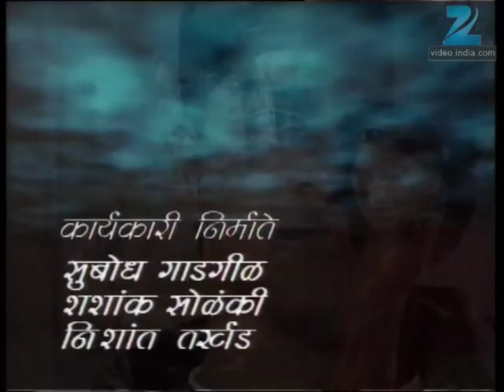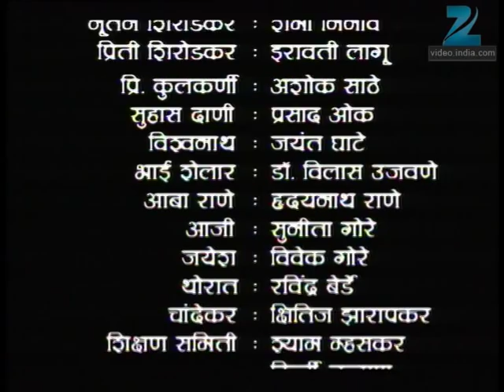Abhalmaya - Marathi Serial - Full Ep - 351 - Sukanya Kulkarni, Mohan Joshi - Zee Marathi